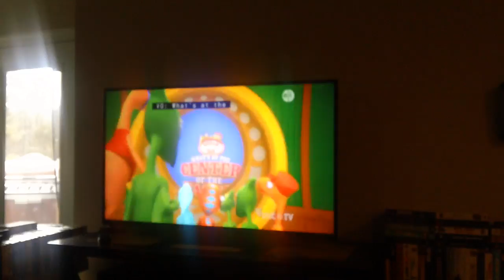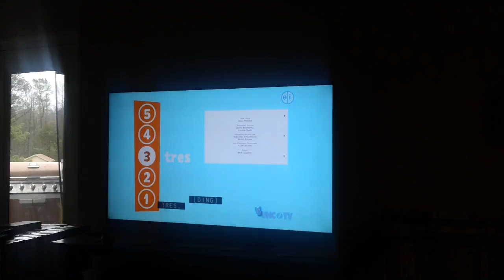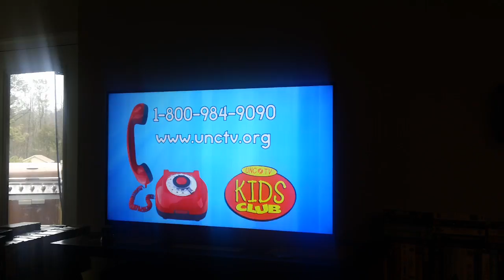PBS Kids Program Break February 15 2017 (UNC-TV)